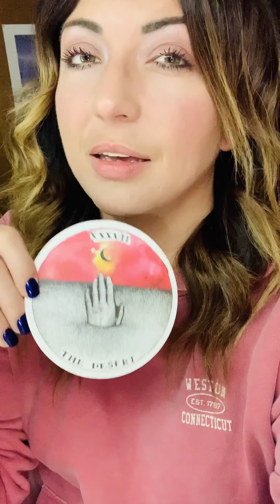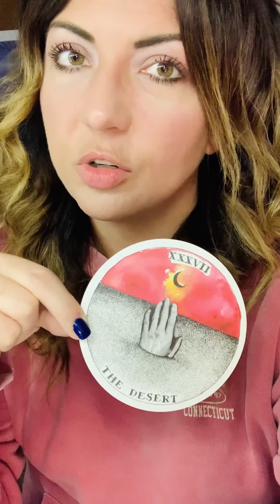Update from *THE DESERT*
I'm sorry I've been away. Here is a little Diddy to help you get through until my next video.

This merchandise has a very deep meaning behind it. It's purpose is to remind you that you should always love yourself. She created this for anyone who has ever been insecure and anyone who has ever struggled to love themselves.

Stay UP!

Maggs